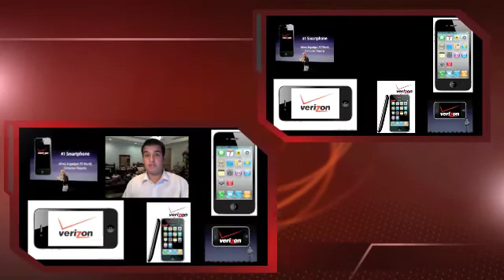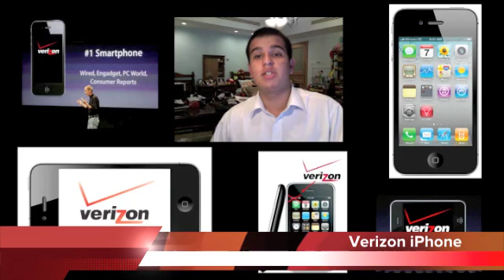Verizon iPhone is here!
Verizon iPhone is now here!